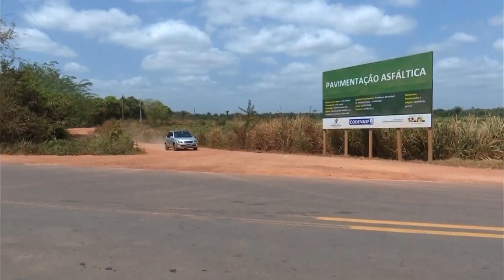VITORINO FREIRE / MARANHÃO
O Carnaval do município atrai foliões de toda região do Médio Mearim, sendo umas das festas folclóricas mais tradicionais da cidade, onde as pessoas saem do Retorno e seguem com desfiles e fantasias até a Praça Governador José Sarney. A segunda-feira é tradicionalmente festivada pelo 'Bloco das Fuleiras', onde os homens se fantasiam de mulheres e seguem nos blocos de rua da cidade.

Em julho há uma grande festa, que é a Vaquejada de Vitorino Freire, onde vaqueiros de todo o Brasil concorrem a uma das maiores e mais comentadas premiações do Circuito de Vaquejadas do Maranhão. Há algumas atrações nacionais no Club do Forró, com bandas locais de gênero musical Forró, como a Banda Forró Sacode, a qual acompanha há vários anos consecutivos a vaquejada vitorinense.
A cidade também conta com Pedra do Salgado, um enorme monumento natural.